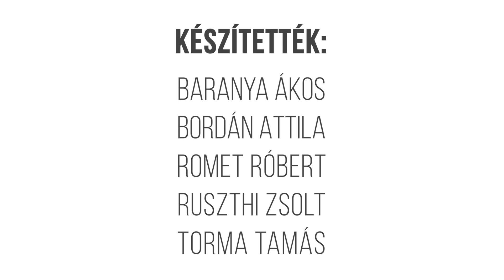Egy hely – A türjei premontrei templom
Az egykori prépostsági templom és épületegyüttese az egyik legérdekesebb középkori emlékünk, mely nem mellesleg a magyar műemlékvédelem történetének is kulcsmunkája: itt döntöttek először arról, hogy nem bontanak el egy barokk kapuzatot a középkori formák helyreállítása érdekében. A legújabb felújítást az Egy hely csapata tekintette meg.